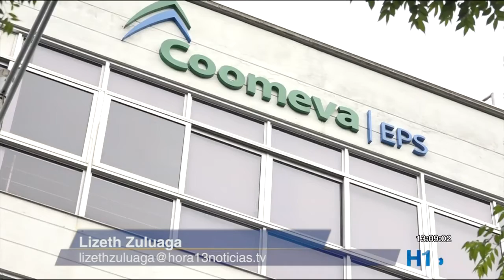Deuda de 160 mil millones, inquietud de hospitales de Antioquia ante intervención de Coomeva EPS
Clínicas y hospitales de Antioquia piden a la Superintendencia de Salud, garantizar el pago de la deuda de 160 mil millones de pesos antes de una posible liquidación de Coomeva EPS, hoy intervenida.